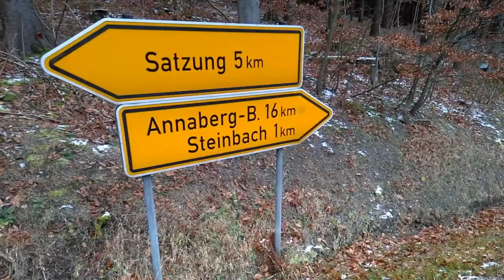Trip to Annaberg, Germany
I took a trip to Annaberg-Buchholz, Germany
 - 2 hours drive from my place to visit a friend there, it was snowing there, so I enjoyed it and meeting my friend again.